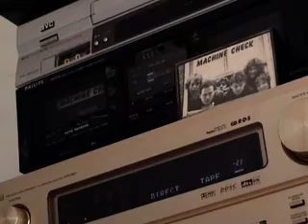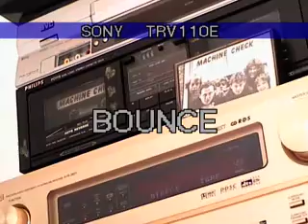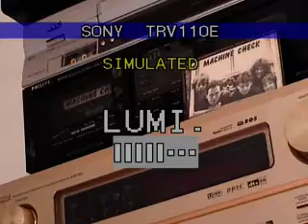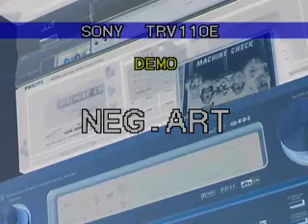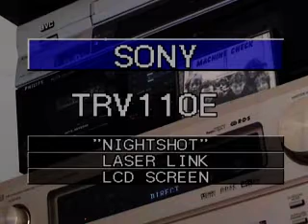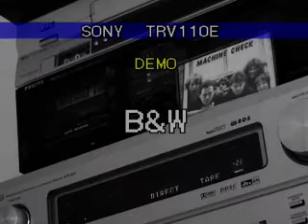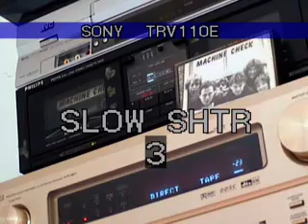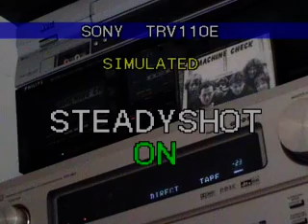Machinecheck & the Possible Diskheadfailures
zang: johan
zang:leonie
gitaar: robbie
gitaar: michiel
bas: thijs
drums: marina

4 november 1990